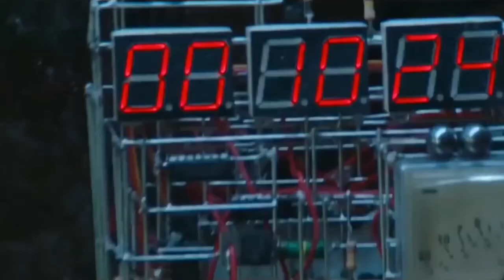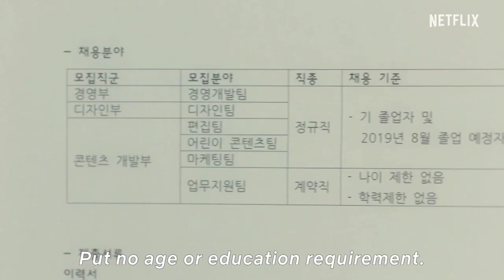Lee Jong Suk Dramas and Movies That You Must Watch in 2023 | Lee Jong Suk Korean Dramas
12 Best Lee Jong Suk K-Dramas List and Movies That You Must Watch

Are you looking for a list of the best dramas and movies starring Lee Jong Suk? here you will find it.

Lee Jong-Suk is a South Korean actor and model who made his acting debut in 2005 with the short film Sympathy. In 2012, he won Best New Actor at the 2012 KBS Drama Awards after participating in the drama “School 2013”.

He is also known as one of the big four Hallyu stars along with Kim Soo Hyun, Lee Min Ho, and Kim Woo Bin. So the quality of his acting is already very extraordinary. So, here are 12 lists of Lee Jong-suk’s best TV shows and movies that you must watch.